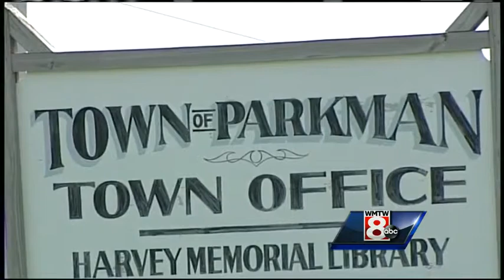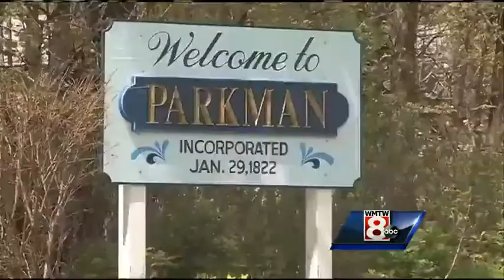Person-of-interest in murder case had talked to TV station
Maine State Police say they are looking for a man in connection with the death of a woman in the Piscataquis County town of Parkman.